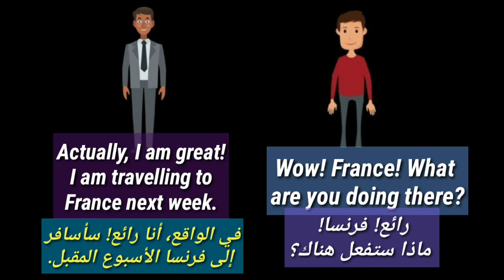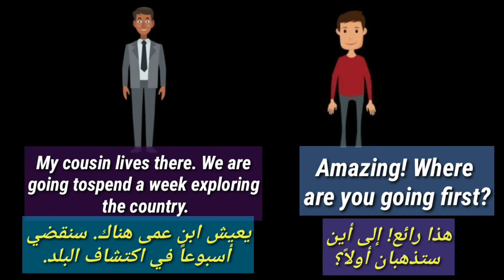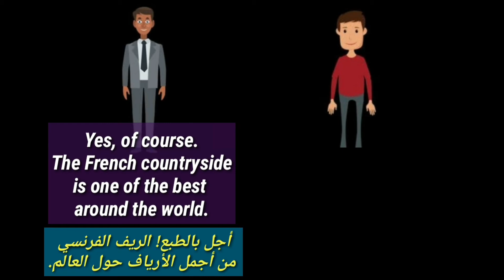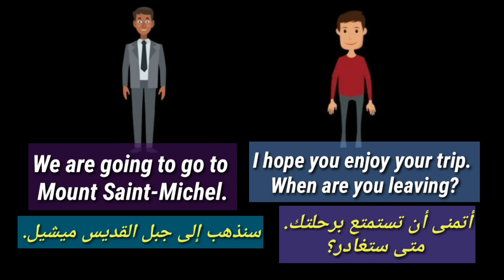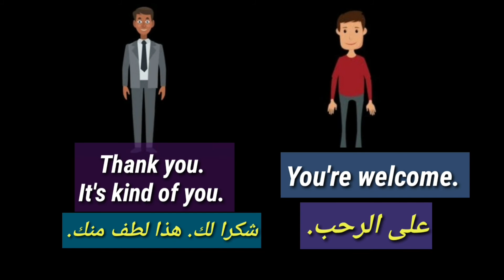Conversation about travelling-محادثة انجليزية عن السفر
تعلم الانجليزية من خلال المحادثات اليومية
محادثة اليوم عن  السفر نتعلم من خلالها بعض العبارات والاسئلة عن السفر فى  الانجليزية.
       لدعم القناة ماديا
ارجو الاشتراك فى القناة وتفعيل الجرس ليصلك كل جديد